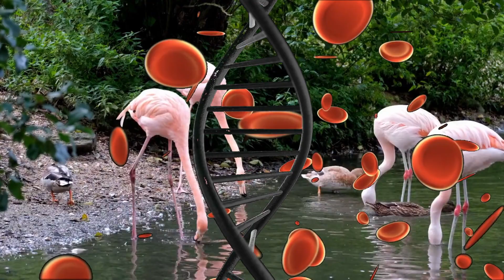FLAMINGO - The amazing Phoenix-like Birds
FLAMINGOS, all about these birds. Characteristics, habitat, reproduction and much more!